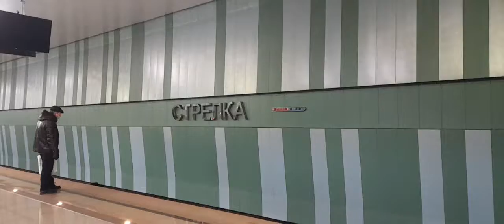Нижегородский метрополитен.Станции Стрелка,Московская,Горьковская.